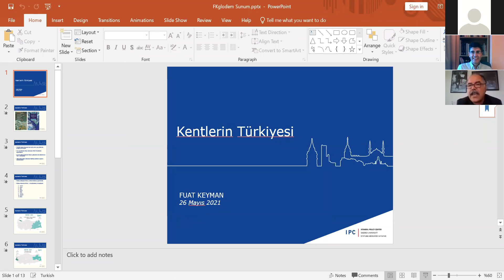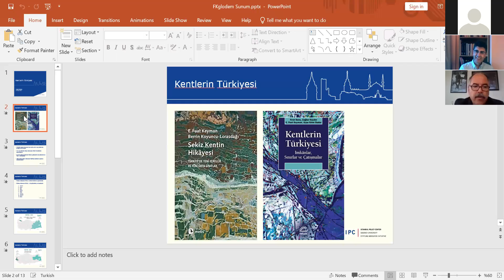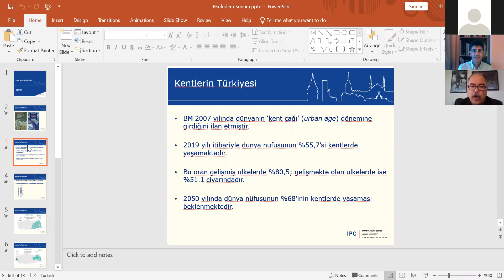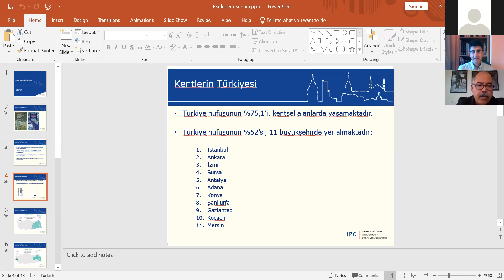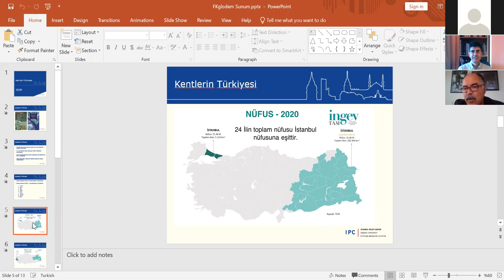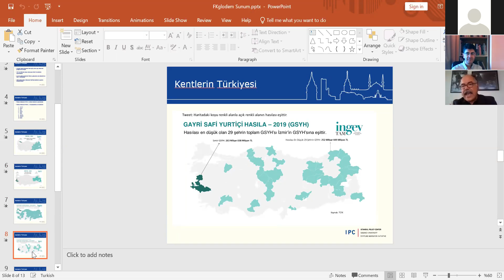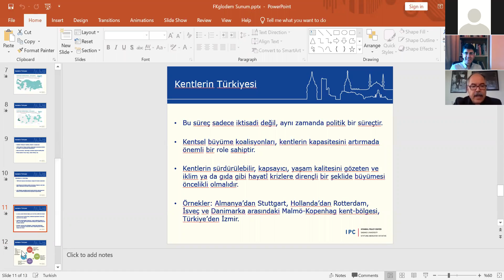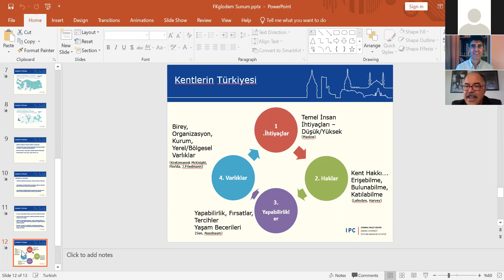GLODEM Webinar Series 7 - Fuat Keyman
Koç Üniversitesi’nin Küreselleşme, Barış ve Demokratik Yönetişim Araştırma Merkezi (GLODEM), küreselleşme, bölgeselleşme, barış, kamu yönetimi ve siyasası ile yönetişim konularında çalışmalarını sürdürüyor. Bu kapsamdaki bazı güncel sorunları ve çözüm önerilerini konunun uzmanlarıyla akademik bir çerçevede analiz etmek amacıyla başlattığımız GLODEM Çevrimiçi Etkinlik Serisi’nin sekizincisi “Kentlerin Türkiyesi: Ekonomi, Demokrasi, Kimlik” başlığıyla ve Fuat Keyman’ın katılımıyla devam ediyor.

Konuşmacı: Fuat Keyman, Sabancı Üniversitesi

Moderatör: Caner Bakır, Koç Üniversitesi

Başlık: Kentlerin Türkiyesi: Ekonomi, demokrasi, kimlik